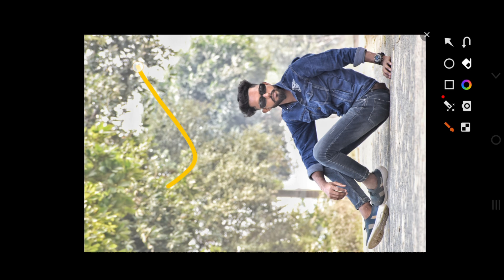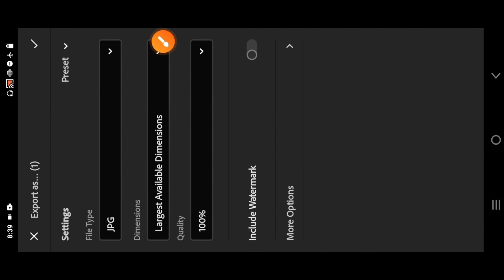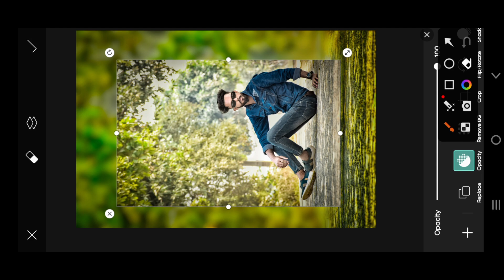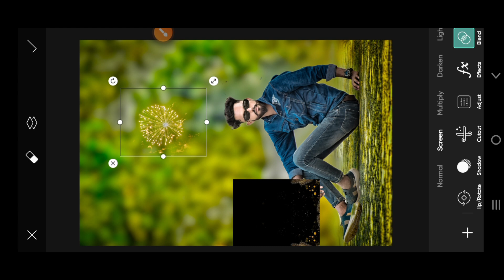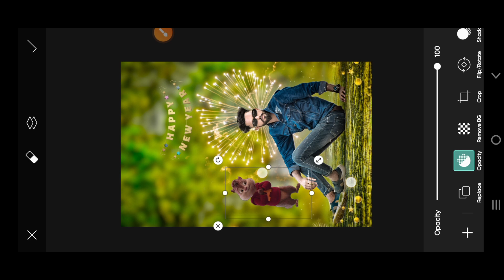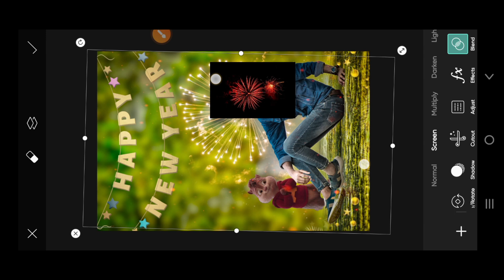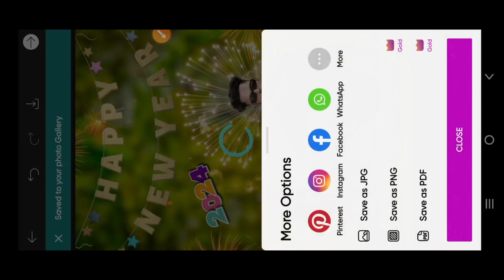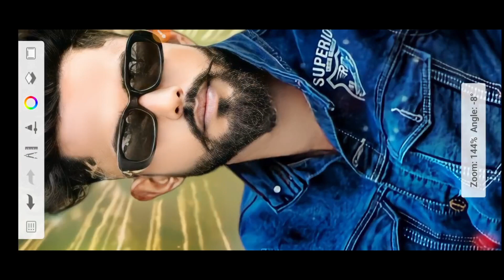Happy New year photo editing | 2024 kaise karen | full Tutorial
❤️for watching my video❤️ Subscribe plzz Share❤️🥰 YouTube👇👇👇👇👇 photo editing 2023 new cb background photo editing background hd photo editing cb background photo editing cb background photo editing kaise kare cb

background photo editing picsart cb background photo editing snapseed cb background photo editing lightroom cb background photo editing app cb background
 photo editing 2023 cb background photo editing bike cb photo editing 2023 picsart cb photo editing 2023 new cb photo editing 2023 new year photo editing 2023 cbse photo editing 2023 new photo editing 202

oth setting autodesk face smooth editing new trick autodesk face smooth brush settings autodesk face smooth and hair editing autodesk face smooth full tutorial Stylish Editing Clear face Straight Hair Style Stylish Look IPICSArt Photo Manipulation| Face smooth Photo Editing Tutorial Step by Step In Hindi | How to Whiten or Lighten Skin in Picart| Change Face Color From Dark to White Tutoriall PicsArt Skin Retouching Tutorial | Advanced Tricks | Ho

w to make a Smart Face in PicsArt | How to Get White Face skin in Outdoor Photo in Picart in Urdu\ Hindi | How To Face & Skin Smudge Glowing in Using Picsart| PicsArt Photo Editing White Face | Background Change Manipulation Editing | Picart Tutorial How to Retouch Skin Flawlessly with Frequency Separation